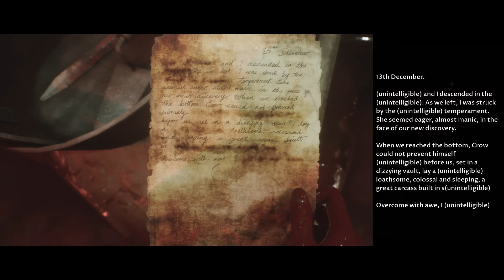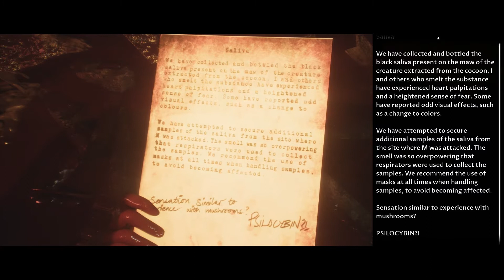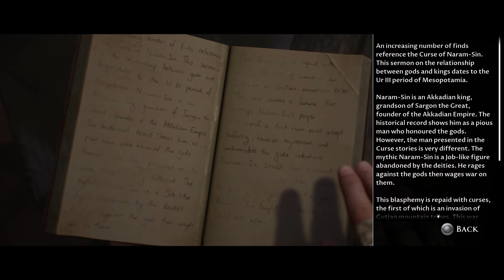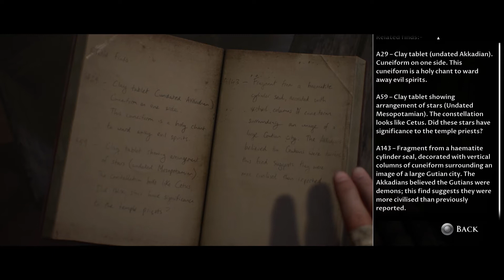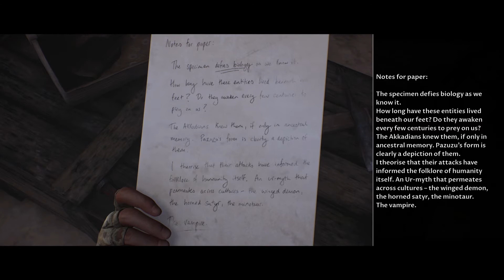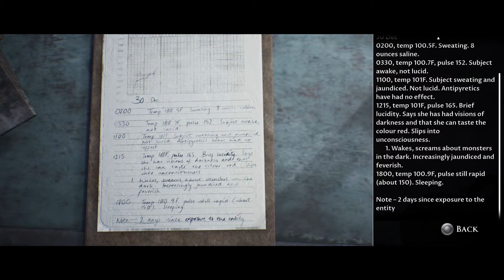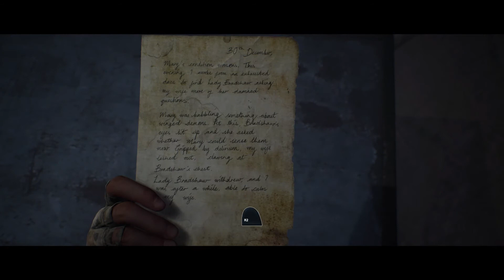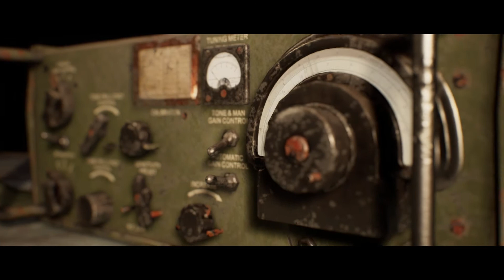House of Ashes | That Could Have Gone Better... | Episode 4 Blind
Our soldiers partake in an EPIC battle but not everyone comes out unscathed...